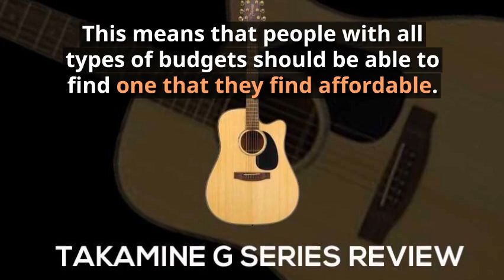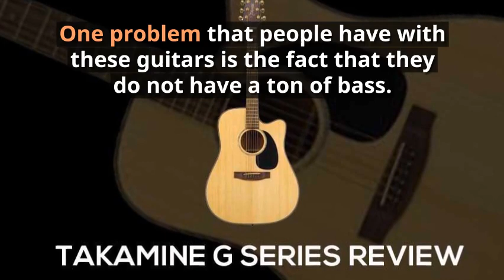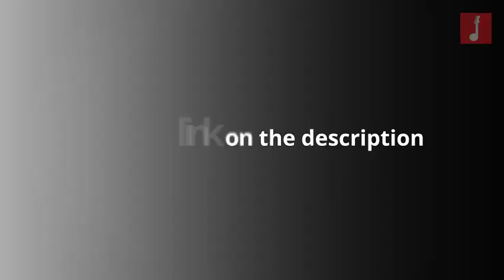Review Of The Takamine G Acoustic Guitar Series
There are many guitars in the G series, and the good thing is that they cover a fairly large price range. You can find one for as low as $200 or as high as $900. This means that people with all types of budgets should be able to find one that they find affordable. While you may be able to find guitars of other brands at a cheaper price, they will not offer the quality that is provided by Takamine.

You should also keep in mind that these guitars do not come with a case, which means you will need to purchase one separately. Make sure to factor this in when you are setting your spending limit.